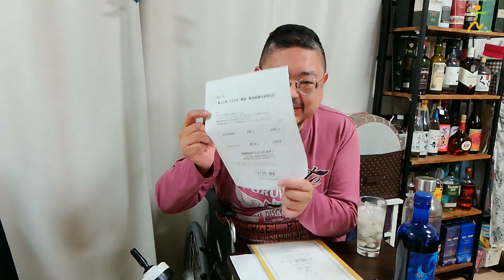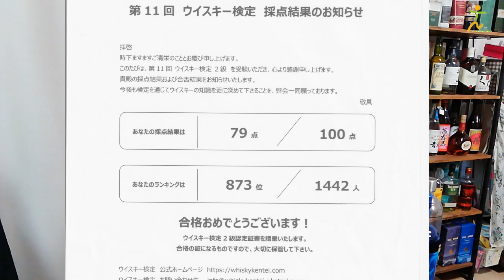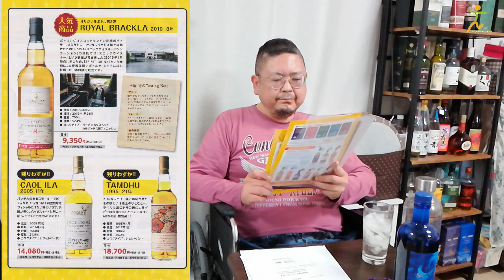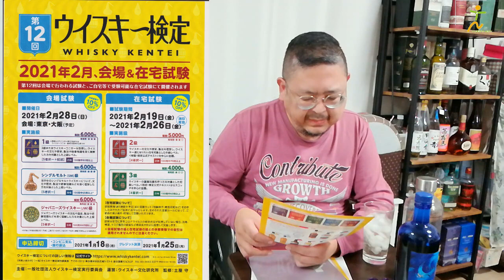ウイスキー検定 合否発表！！【ウイスキー】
先月受験しましたウイスキー検定2級の結果が届きました！ワクワクドキドキの開封です、はたして合格？不合格？・・・・・